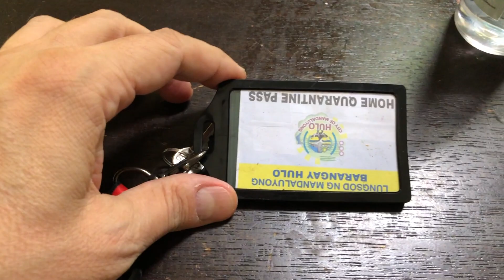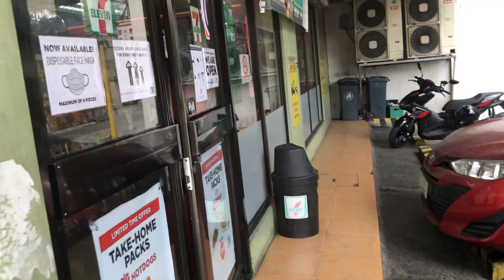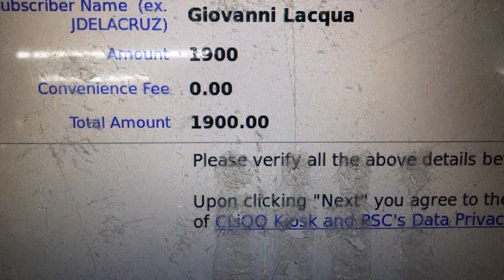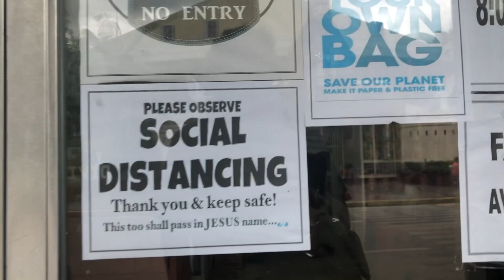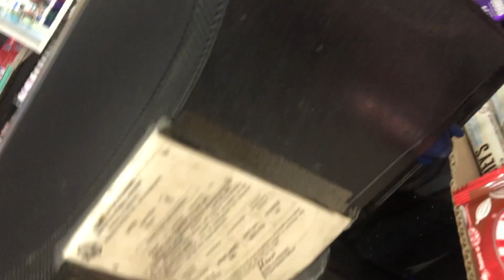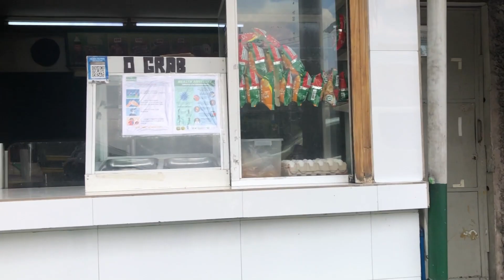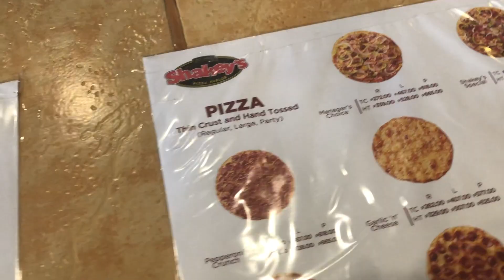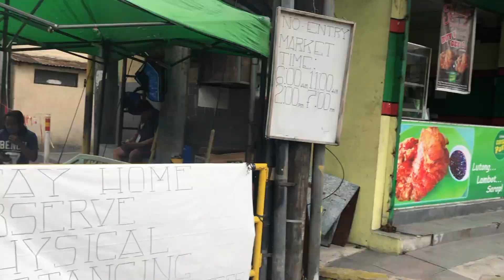What's MECQ like in Metro Manila? Let's find out I WILL GIVE YOU AN IDEA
I had to go out from my place Tivoli Garden in Mandaluyong because i had to pay the internet bill to 7/11 and i notice something have been changed. We are in MECQ now. What does it mean?
Lets find out in this short walking distance around Mandaluyong Circle in Metro Manila.